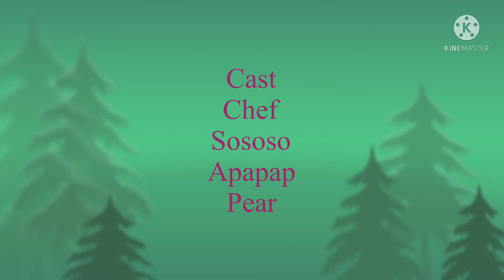Sapling credits episode 3￼ season 1